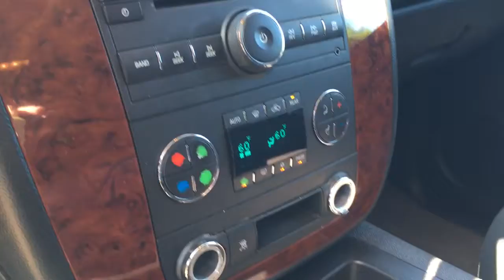Check this out Jackie!